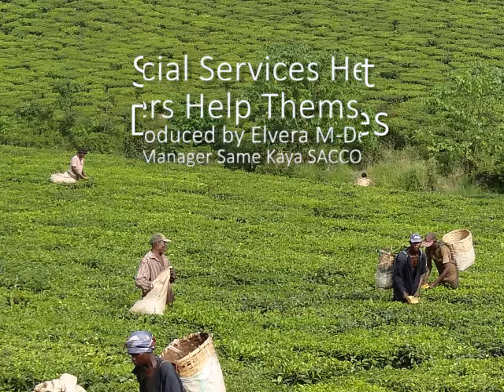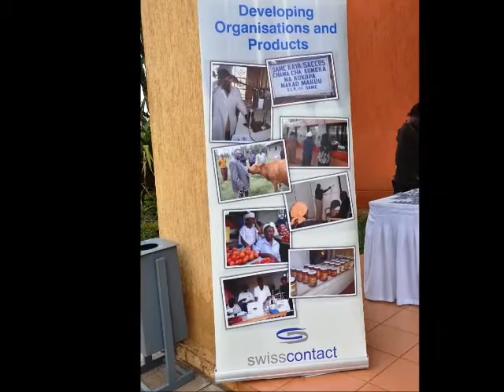Financial Services Helping Others Help Themselves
produced by Elvera M-Dee (Manager Same Kaya SACCOs)